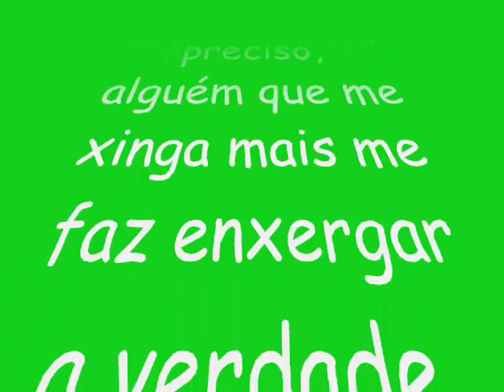Reh Araujo & Lih Furlan;D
Vamos dizer que apartir do dia em que te conheci, realmente ví uma amizade verdadeira, claro! Com seus altos e baixos, mas acima de tudo, acima de qualquer briga que tivemos, de qualquer desentendimento,de qualquer momento de felicidade, hoje eu posso dizer com convicção, você é aquela irmã mais especial deste mundo!
E quando precisar de um abraço e apoio amigo, estarei aqui SEMPRE!

Te amo ;*